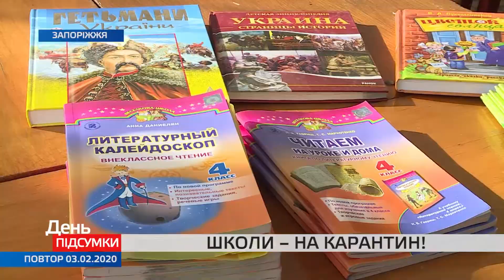Усі запорізькі школи та позашкільні заклади закривають на карантин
Від завтра, 4 лютого, в усіх позашкільних та загальноосвітніх закладах Запоріжжя призупиняють учбовий процес. Дітей відправляють на карантин.